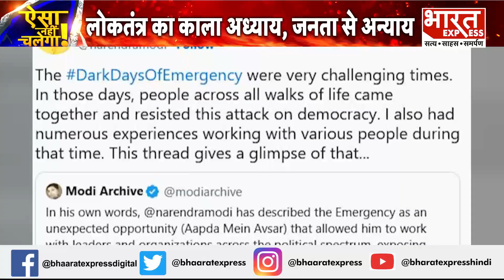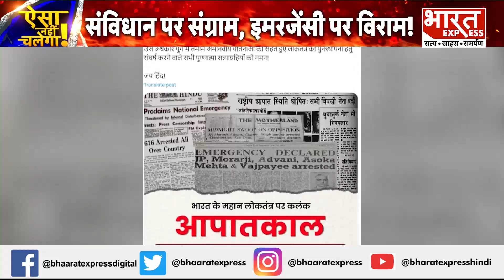Emergency: आपातकाल पर आर-पार, BJP का वार | संविधान की दुहाई, विपक्ष की जोरदार चढ़ाई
Thanks & Regards
Bharat Express